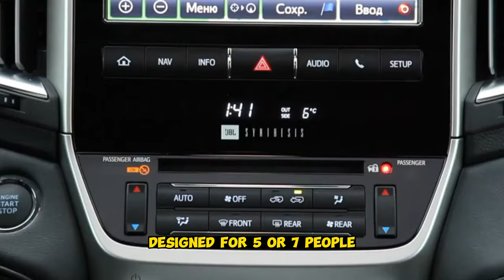One Can Only Dream of Such Quality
List of the highest quality cars:
Lexus GX
Toyota Land Cruiser 200
Audi Q7
Mercedes-Benz GLA
Porsche 911
BMW 2-Series
Genesis G80
Lamborghini Huracan
Jaguar XJ